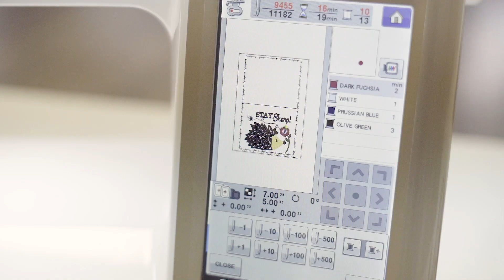Sewin' with my Gnomies | Kimberbell Machine Embroidery Event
A new two-day event with a sewing and garden theme! This event features Kimberbell Blanks: polka dot tea towel, buffalo check tote, and rectangle pillow form, plus darling scissors and tape measure. You will learn new techniques like over-the-edge appliqué and more! It’s a cheery celebration, sewing with friends, and Kimberbell. We are all Gnomies now!